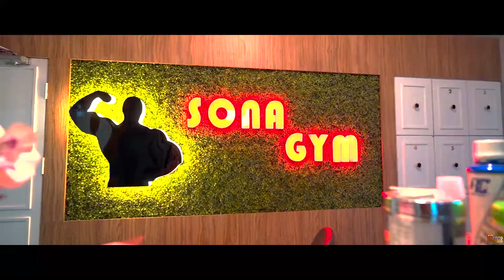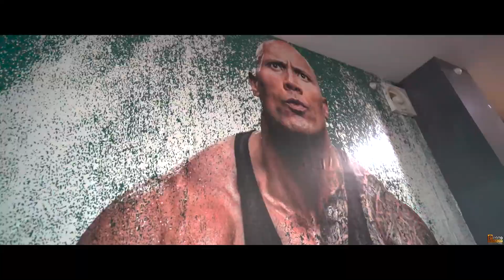SONA GYM, CHIRANG VIDEO AD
Searching for reliable photography services??

♦️Pre-weddings
♦️Wedding Photography
♦️ Post- wedding
♦️ Cinematic Wedding Highlights Video
♦️ Traditional HD Video
♦️ Birthdays
♦️ Bridal shoots
♦️ Invitation Videos
♦️ Pre-wedding films
♦️ Ads
♦️ Albums
♦️ Wall printings
♦️Event shoot